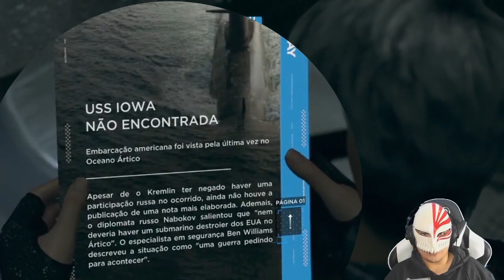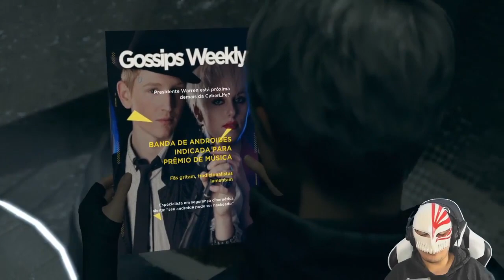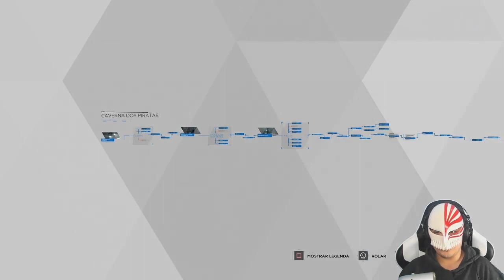OS ESQUECIDOS! - Detroit Become Human #15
~somostodosjerryss2~

Jogo: Detroit Become Human
Para: PS4